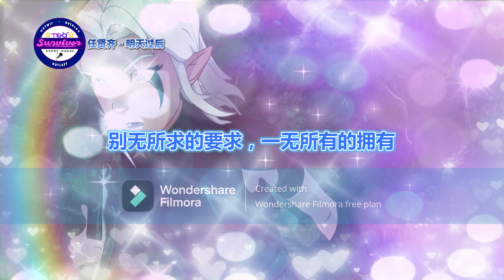[任贤齐] 明天过后 - 歌词版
作词：Nakajima Miyui
改编词：陈没
作曲：Nakajima Miyui
编曲：安栋
演唱：任贤齐

一念与一念之间好寂寞
想你也没什么，为什么，不为什么
眼眸在眼眸之中有漩涡
到底你想什么，要什么，不要什么

如果我们回到最初的偶然
会不会躲得过无常，会不会闯得过这一关

我最后的所有的温柔
够不够你一而再挥霍
别无所求的要求，一无所有的拥有
想比自由更自由明天过后

无意或有意早就无意义
命运在搞什么，算什么，不算什么
难过或罪过还不是错过
不管我恨什么，爱什么，不想什么

只怕不过一念之间太软弱
怕只怕梦渐渐消瘦，明天逃不过明天以后